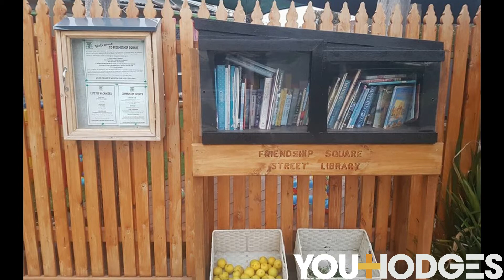Cheltenham Market Wrap 3192 - Wednesday 20th June 2018